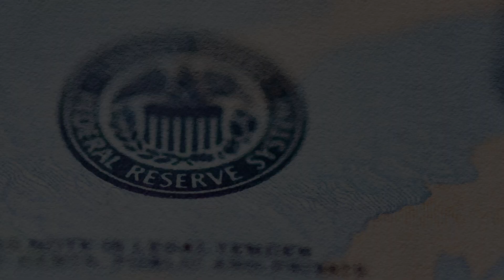SSF Marry The Rig:60 03 24